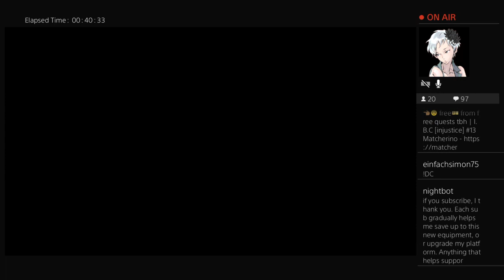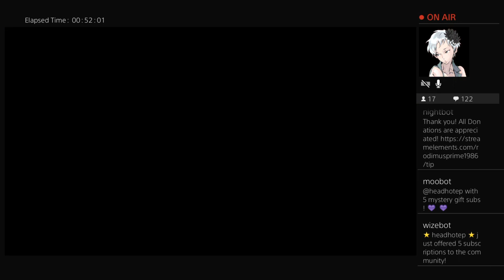Iacon: Injustice 13💵ft. Forsure, TwYLNn, Breazy Heaux, Compa, & Nostalgic Turtle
The Legendary unlucky number🙃. Serious George & TwLYNn's promoting sealed the deal. So did it bring the competition in? 👀 ~co-hosted with Majin Sliver

Your watching the Iacon Battle Circuit®, a series of mid-high & high lvl competition hosted -and occasionally funded- by the founder: Rodimus Prime™
[ IBC Lost Injustice® 13 bracket]

0:00 = Tales of the prior IBC 13s | Raided by TwYLNn® and Luciferx®🙌
15:30 = Leavs2207 vs. PLS | Rodimus
31:57 = TwYLNn vs. Forsure
44:55 = Tha48thRonin vs Forsure
53:14 = Brazy Heaux vs. PLS | Rodimus
1:02:04 = Nostalgic Turtle® vs. Brazy Heaux
1:13:40 = Compa® vs. Brazy Heaux
1:24:31 = Entering iacon Top8 region...

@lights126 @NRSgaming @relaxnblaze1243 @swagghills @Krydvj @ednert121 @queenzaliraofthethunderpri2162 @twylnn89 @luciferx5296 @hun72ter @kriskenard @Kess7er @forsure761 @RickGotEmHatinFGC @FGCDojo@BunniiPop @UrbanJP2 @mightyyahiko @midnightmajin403